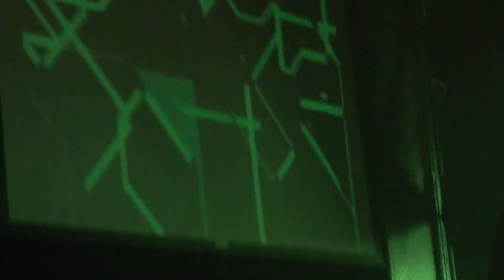ALESSO 11 @ Pacha NYC NYE Dec 2011 Mutiny Overground Boomboxglobal Atmosphere YBT NY